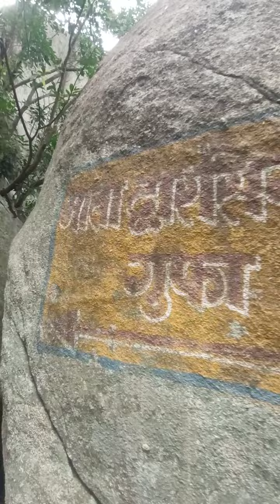Murhar Pahar, Cave, Nagbansi kila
হুন্ড্রু জলপ্রপাত থেকে ৪০ কিলোমিটার দুরে নাগবংশি রাজাদের দূর্গ।